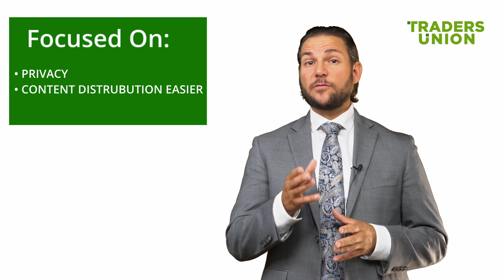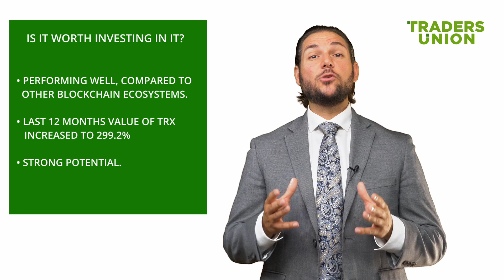What Is Tron (TRX), and Whether it’s Worth Buying?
👉👉👉 To learn more about WHAT IS TRON (TRX), and Whether it’s Worth Buying follow the
Video key moments:
00:00​​ - Start
00:21​ - What Is Tron (TRX) ?
00:38​ - Tron features
01:08​ - What is Tronix?
01:27​​ - Is it worth investing in the Tronix (TRX)?
ABOUT VIDEO:
🔎 We are talking about What Is Tron (TRX) , and Whether it’s Worth Buying?
❓ What is it, how well does it perform and is it worth investing in it?
✅ Tron is a blockchain-based technology and platform, a decentralized database system that serves as a backend for cryptocurrencies, with smart contract functionality and proof-of-stake principle. Tron is currently considered one of the biggest platforms that run on blockchain technology.

TRON FEATURES
✔ The platform focuses on enhancing privacy, while also making the process of content distribution easier. Tron is both user and developer-friendly. The system can be used for the development of decentralized exchanges, lending platforms, online gaming, movie streaming, and much more.
✔ In addition to privacy, the ecosystem is an ideal option for eliminating the current restrictions related to geographic location that are in place when working with a centralized technology.

❓ WHAT IS TRONIX (TRX) AND IS IT WORTH INVESTING IN IT?
✅ Tron network has a native token – Tronix (TRX). Tron is not mined like other cryptocurrencies. The system developed a different approach, which is called the delegated proof of stake mechanism. The ecosystem also has additional supported tokens – TRC10 and TRC20.
✔ Tron has been performing well, especially when compared to some of the other blockchain ecosystems that have been founded in the last few years. In the last 12-month period, the value of TRX has increased by 299.2%, which shows that the cryptocurrency definitely has potential.